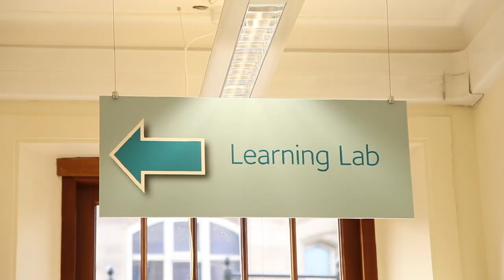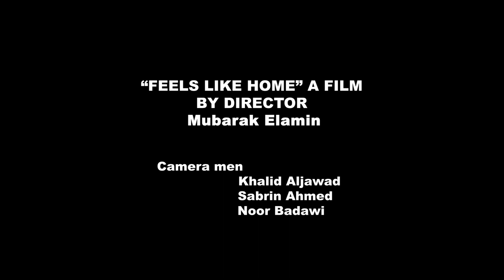The Barnsley Feels Like Home Group meet Little Amal, October 2021